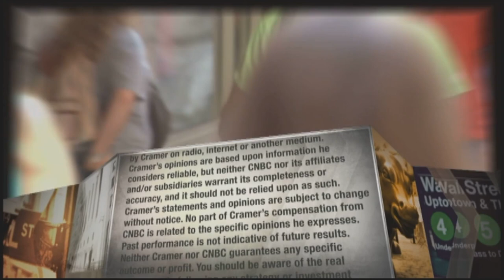Trade Desk CEO on launching new digital media trading platform Solimar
Trade Desk CEO Jeff Green discussed the digital ad buying software company's move to launch Solimar, saying that the product was designed to help marketers do more with less in the age of connected TV.